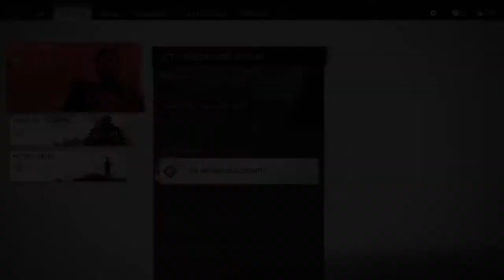Burn Down Logging Base and Empty Basket- Ghost of Tsushima